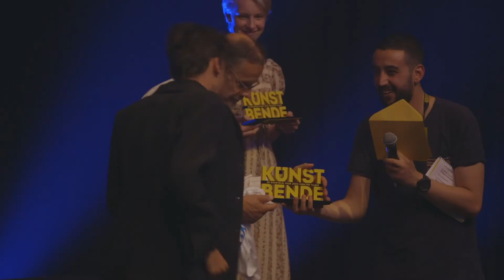1e prijs Expo Kunstbende Young Creators Festival '19 Lukas Vonk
Camera/Edit: Pavlov Films

1e prijs Expo  Kunstbende Young Creators Festival '19 - Lukas Vonk

Socials:
-*- Snapchat ↪ Kunstbende

KUNSTBENDE

Zoek je een podium voor je act of kunst en wil je feedback van een jury? Doe mee aan Kunstbende 2019! Laat zien wat je kan op gebied van DANS, DJ, EXPO, FASHION, FILM, MUZIEK, TAAL of THEATER. Kunstbende is voor iedereen van 13 t/m 18 jaar. Bereik je de finale? Dan is je hoofdprijs een optreden op een landelijk podium, van MYSTERYLAND tot OEROL. Ook sta je met de andere nummers 1 in de What´s Happening-area van Kunstbende en de Rabobank op LOWLANDS.